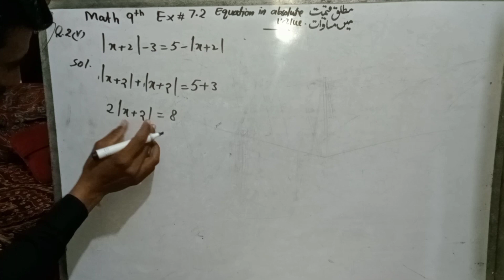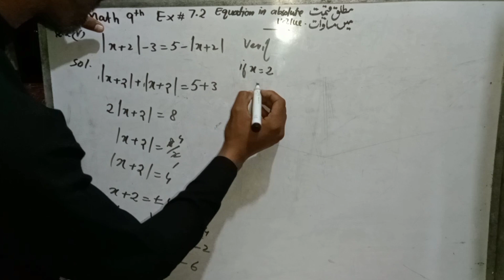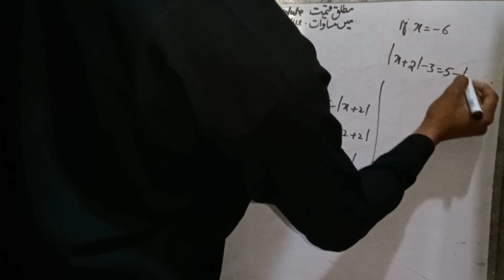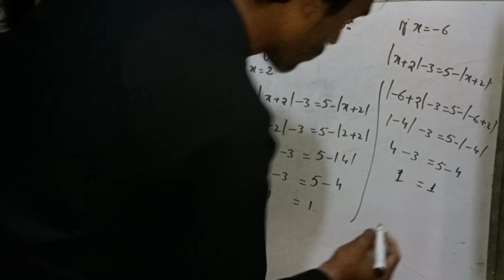Math Class 9th Exercise 7.2